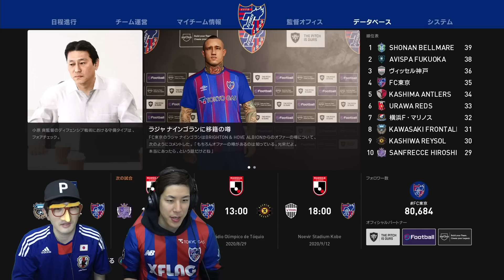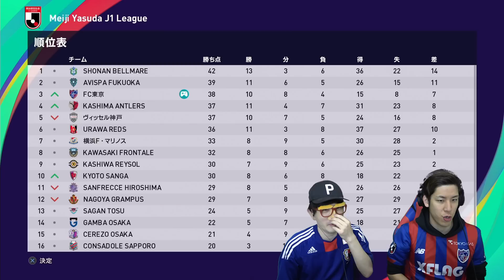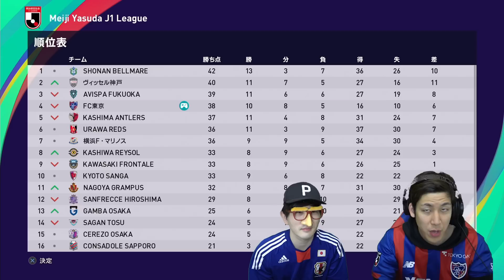【超ゴラッソ】小原が史上最高のゴラッソで魅せる！リーグ優勝へ負けられない試合で勝利へ導けるのか！？ 小原爽がFC東京を救う2023 #19【eFootball ウイニングイレブン 2021】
横断幕募集中です